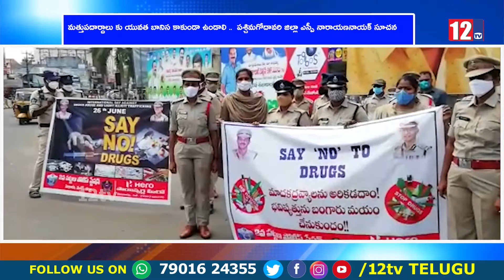మత్తుపదార్దాలు కు యువత బానిస కాకుండా ఉండాలి ..పశ్చిమగోదావరి జిల్లా ఎస్పీ నారాయణనాయక్ సూచన12Tv Telugu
మత్తుపదార్దాలు కు యువత బానిస కాకుండా ఉండాలి ..  పశ్చిమగోదావరి జిల్లా ఎస్పీ నారాయణనాయక్ సూచన
12 Tv is a 24/7 news channel on the digital and Sattilite platform, with exclusive news, breaking news, special interviews, latest updates on politics, movies, sports and current affairs.